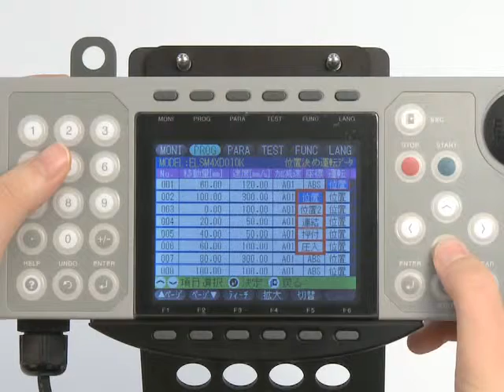ELS Series with MPC10